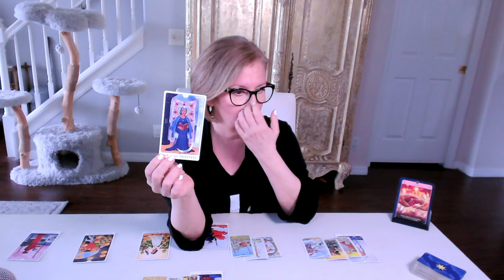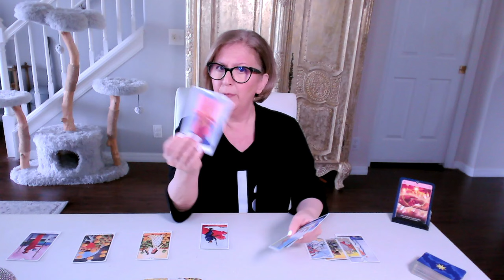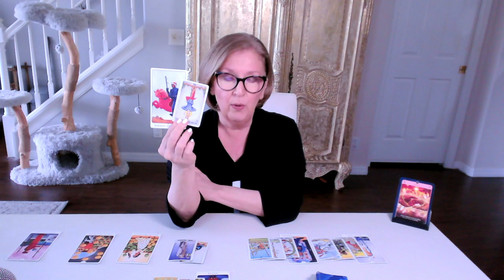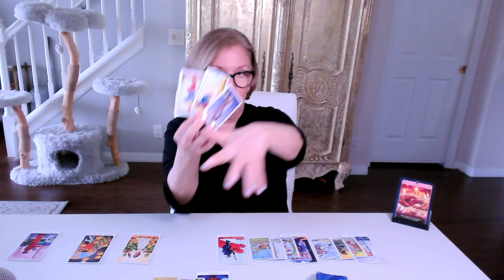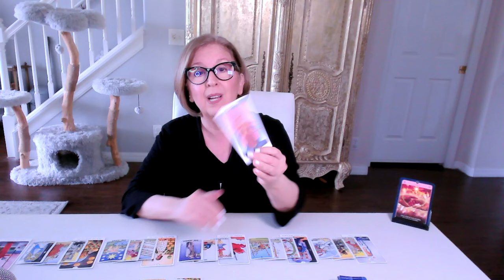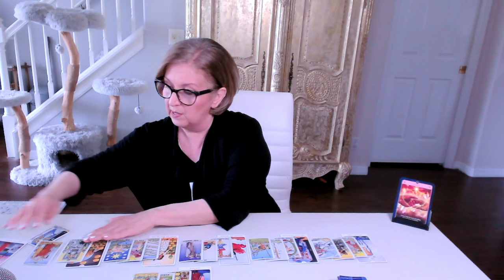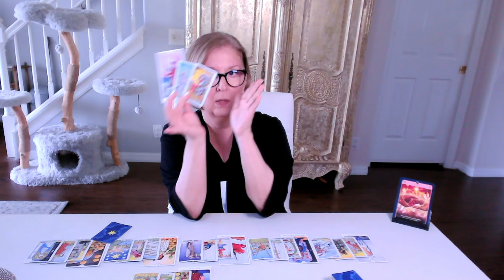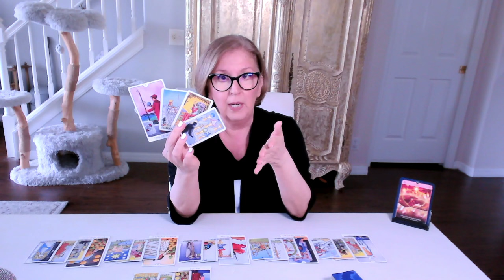CANCER ♋️ BONUS Reading! *Unity*: It's what they're NOT saying that may cause conflict...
Cancer BONUS Love Tarot Reading.  If this resonated for you, join me in the EXTENDED reading for a more personal look...
or
3. 🌟ALL ACCESS PASS🌟 monthly